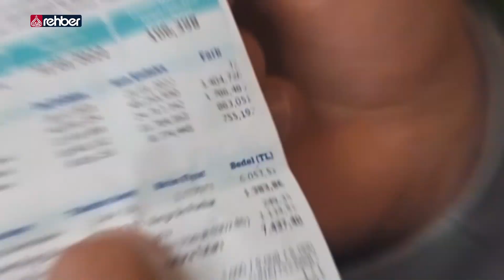İntiharların Arka Planı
Son dönemlerde artan intihar vakaları toplumu derinden sarsıyor. Prof. Dr. Bilal Sambur, intihar olayları ve toplumun içinde bulunduğu psiko-sosyolojik Ruh haliyle ilgili önemli değerlendirmelerde bulundu. İntiharların arka planına dikkat çeken Sambur, insanların intihar ettirildiklerini söyledi.

   OYNATMA LİSTELERİMİZ